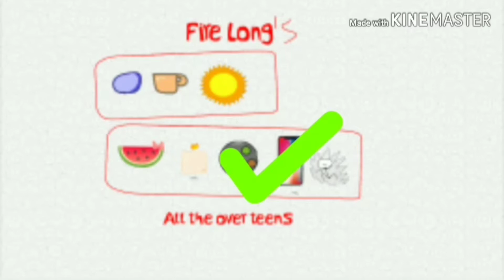BFP Best Of: Phone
Battle For Paradise Belongs To Joey Channel TV